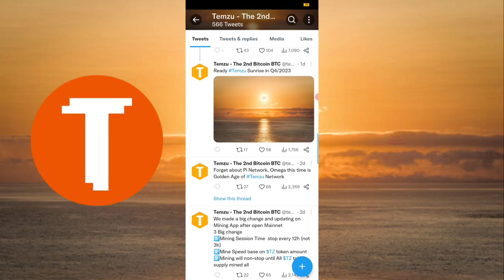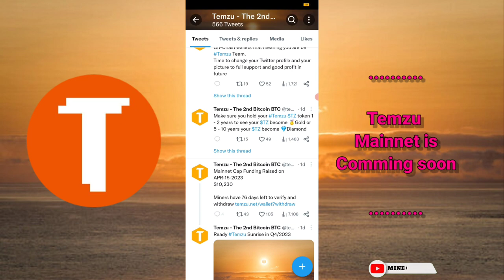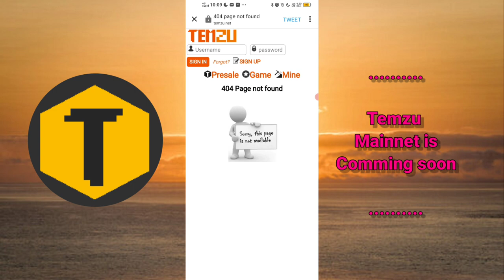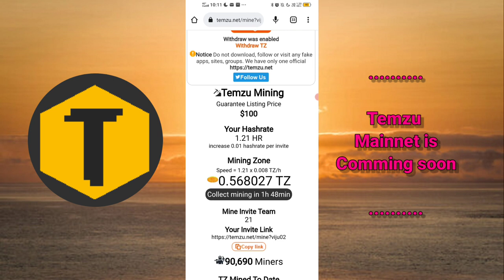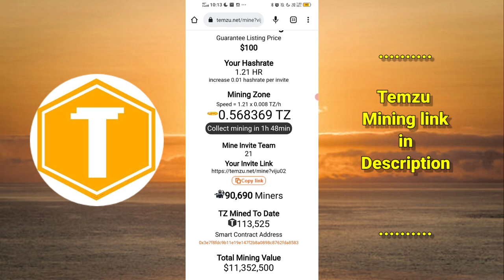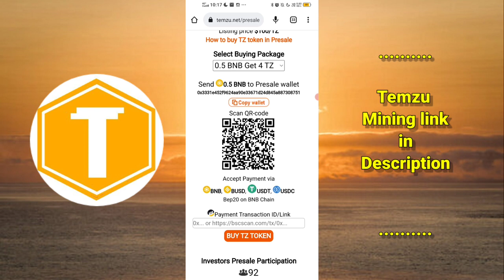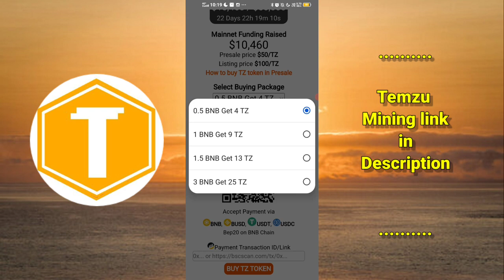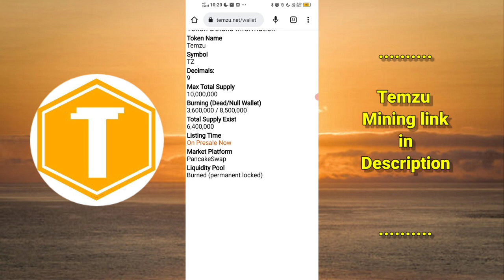Temzu Mainnet and PanCakeSwap listing update Temzu token Burning and supply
Hey Friends...😊

Catstar mining ( refer code = 8WE7H6 )

Core mining